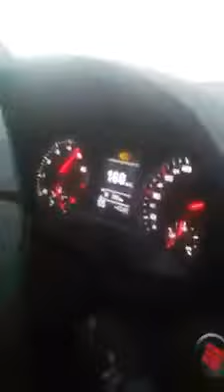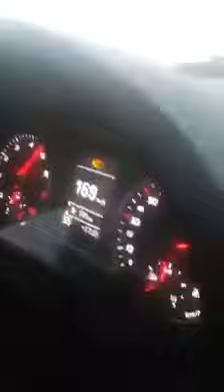Jouer derbouka au volant à une vitesse de 170 km/heure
Derbouka au volant